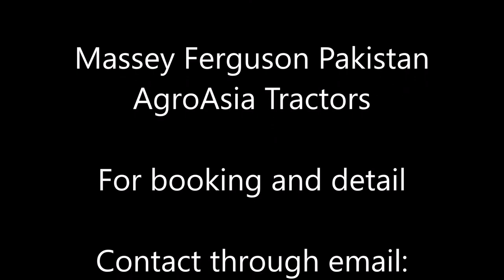Maersk Container ship catches serious fire in cargo hold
BEST MASSEY TRACTOR FOR AFRICAN MARKET

POWER OF MASSEY FERGUSON MF 240 (50HP)
MASSEY FERGUSON VS NEW HOLLAND

List of Massey Ferguson Tractors Readily Available Stock for Shipment

NEW HOLLAND TRACTORS READILY AVAILABLE FOR SALE IN BOTSWANA
NEW HOLLAND TRACTORS READILY AVAILABLE FOR SALE IN KENYA
NEW HOLLAND TRACTORS READILY AVAILABLE FOR SALE IN TANZANIA
NEW HOLLAND TRACTORS READILY AVAILABLE FOR SALE IN UGANDA
NEW HOLLAND TRACTORS READILY AVAILABLE FOR SALE IN ZAMBIA
NEW HOLLAND TRACTORS READILY AVAILABLE FOR SALE IN MOZAMBIQUE
NEW HOLLAND TRACTORS READILY AVAILABLE FOR SALE IN NIGERIA
NEW HOLLAND TRACTORS READILY AVAILABLE FOR SALE IN GHANA
NEW HOLLAND TRACTORS READILY AVAILABLE FOR SALE IN Côte d’Ivoire
NEW HOLLAND TRACTORS READILY AVAILABLE FOR SALE IN ZIMBABWE

Brand New New Holland Tractors:
NH 480 - 55HP
NH 480 Power Steering - 55 HP
NH Ghazi - 65 HP
NH 640 - 75 HP
NH Dabung - 85 HP
NH 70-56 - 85 HP 4WD
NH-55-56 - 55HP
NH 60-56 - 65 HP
Brand New Massey Ferguson Tractors :
MF 240 - 50HP
MF 350 Power Steering - 50HP
MF 260 Turbo - 60 HP
MF360 Plus - 60 HP
MF 375 - 75 HP
MF 385 - 85 HP
MF 385 4WD - 85 HP
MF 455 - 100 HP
Brand New IMT Tractors
IMT 549 - 50HP
IMT 565 - 60HP
IMT 577 - 76HP
Brand New Belarus Tractor
510 Pakistani Assembled - 57 HP
510.2 Russian Assembled - 57HP
80.1  Russian Assembled - 81HP

List of Massey Ferguson compatible Implements that Readily available for Shipment compatibility  From 50HP to 105HP

Adjustable Pintle Hook
Agricultural Loader
Agricultural Planter
Back Hoe
Baler
Bed Maker
Boom Sprayer
Border Disc
Bund Maker
Cabins
Chisel Plough
Cotton Planter – Drill
Cotton Ridger
Disc Harrow
Disc Plough
Disc Ridger
Ditcher
Draw Bar
Farm Trailer
Fertilizer Broadcaster
Fodder Cutter
Forage/chaff Cutter
Front Blade
Front End Weights
Grain Cleaning Machine
Hydraulic Farm Trailer
Jib Crane
Laser Land Leveler
Lawn Mower
Maize Sheller
Mould Board Plough
Multi Crop Bed Planter
Multi Crops Thresher
Post Hole Digger
Potato Digger
Potato Planter
Potato Spinner
Power Take Off (pto) Pulley
Rice Stubble Drill
Rice Thresher
Ridger
Road Sweeper
Rotary Tiller – Rotavator
Seed Drill
Seed Grader
Sugarcane Crusher
Sugarcane Ridger
Sunflower Thresher
Tine Tiller – Cultivator
Tractor Cabins
Tractor Fork Lift
Tractor Front Blade
Water Tanker / Bowser
Wheat / Rice Reaper
Wheat Mill
Wheat Planter
Wheat Straw Chopper
Wheat Thresher
Zero Tillage Seed Drill
For More Detail Please Contact with us:
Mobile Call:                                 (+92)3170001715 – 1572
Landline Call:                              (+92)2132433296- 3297